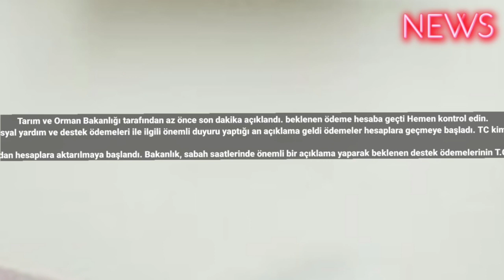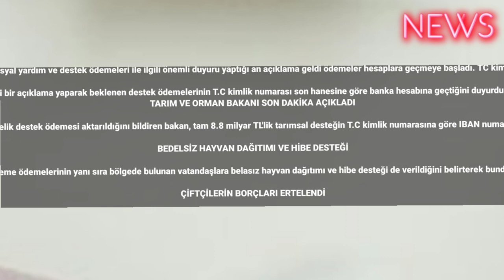Az önce SON DAKİKA açıklandı! TC kimlik numarası sonu 0,2,4,6 ve 8 olanlara beklenen ödeme yattı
Tarım ve Orman Bakanlığı tarafından az önce son dakika açıklandı. beklenen ödeme hesaba geçti Hemen kontrol edin.
Bakanlıktan Az önce son dakika duyurusu yapıldı. Tarım ve Orman Bakanlığı milyonlarca vatandaşın merakla ve heyecanla beklediği sosyal yardım ve destek ödemeleri ile ilgili önemli duyuru yaptığı an açıklama geldi ödemeler hesaplara geçmeye başladı. TC kimlik numarası sonu 0,2,4,6 ve 8 olanlara ödeme var. Hemen hesaplarınızı kontrol edin binlerce liralık ödeme IBAN numarasından yapıldı.

Milyonlarca kişinin merakla beklediği ödemeler Tarım ve Orman Bakanlığı tarafından hesaplara aktarılmaya başlandı. Bakanlık, sabah saatlerinde önemli bir açıklama yaparak beklenen destek ödemelerinin T.C kimlik numarası son hanesine göre banka hesabına geçtiğini duyurdu. T.C kimlik no sonu 0,2,4,6 ve 8 olanlar hemen IBAN numarasını kontrol edebilir. Peki bakanlıktan yapılan ödemeler ne kadar? Kim ne kadar ödeme aldı?
TARIM VE ORMAN BAKANI SON DAKİKA AÇIKLADI

Bu sabah erken saatlerde tarım ve orman Bakanı İbrahim Yumaklı bir açıklama yaparak vatandaşın beklediği destek ödemelerini duyurdu. Deprem bölgesinde bulunan Çiftçilere yönelik destek ödemesi aktarıldığını bildiren bakan, tam 8.8 milyar TL'lik tarımsal desteğin T.C kimlik numarasına göre IBAN numarasına geçtiğini bildirdi. Bakan Yumaklı, bölgedeki Çiftçiler için Bakanlığın tüm imkanlarını seferber ettiğini belirtirken bundan Sonrasında da bölgeye desteklerin süreceğini söyledi.

BEDELSİZ HAYVAN DAĞITIMI VE HİBE DESTEĞİ

Tarım ve Orman Bakanı İbrahim Yumaklı açıklamasının devamında ise Tarımsal destekleme ödemelerinin yanı sıra bölgede bulunan vatandaşlara belasız hayvan dağıtımı ve hibe desteği de verildiğini belirterek bundan sonrasında da her alanda üreticilerin yanında olmaya devam edeceklerini dile getirdi.

ÇİFTÇİLERİN BORÇLARI ERTELENDİ

Diğer yandan deprem bölgesinde bulunan çiftçilerin Devleti Olan borçları da ertelendi. Bugüne kadar hayvancılık desteği kapsamında 663.7 milyon TL ödeme yapılırken 2 milyon milyar 903 milyon lira mazot ve gübre destekleme ödemesi de çiftçilerin hesabına gönderildi.

BÖLGEDE HAYVAN DAĞITIMI SÜRÜYOR

Aynı zamanda deprem bölgesindeki Çiftçiler için bölgede bedelsiz hayvan dağıtımı da sürüyor. Tamamen devlet tarafından sağlanan bedelsiz hayvan dağıtımı, Depremde zarar görmüş Çiftçilere veriliyor. Yine deprem bölgesine özel hibe destekleri de Tarım ve Orman Bakanlığı tarafından sağlanıyor. #2023